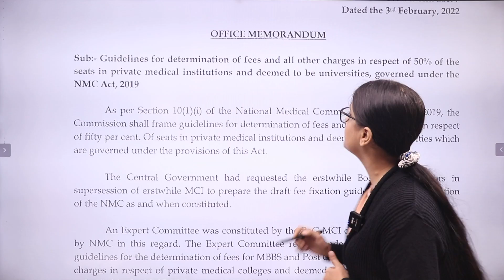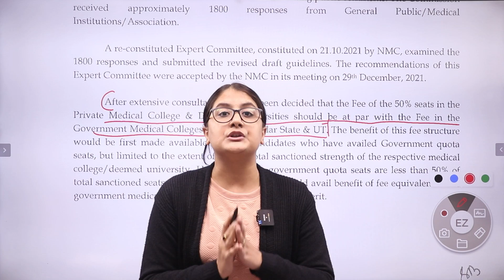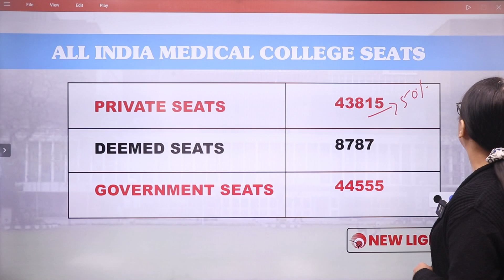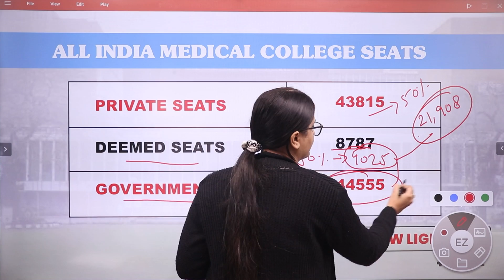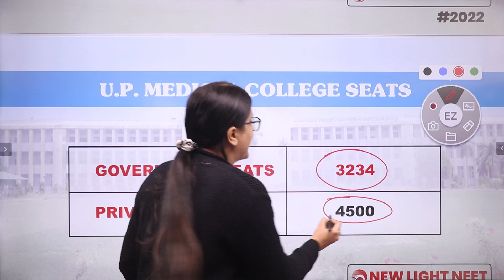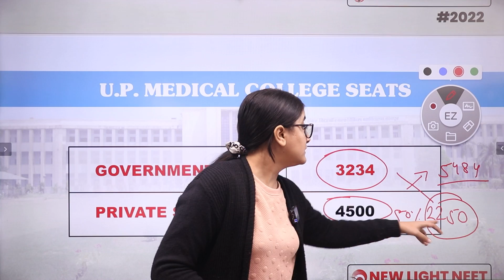BREAKING NEWS NEET 2022 | BIG BREAKING NEWS IN THE HISTORY OF NEET | REETIKA MA'AM | NEWLIGHT